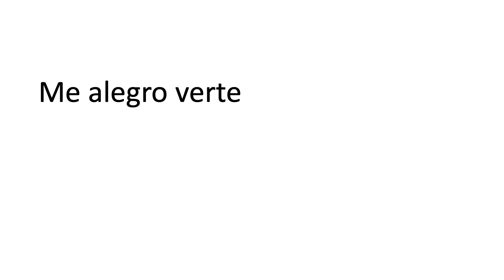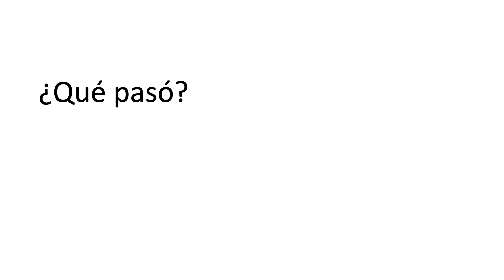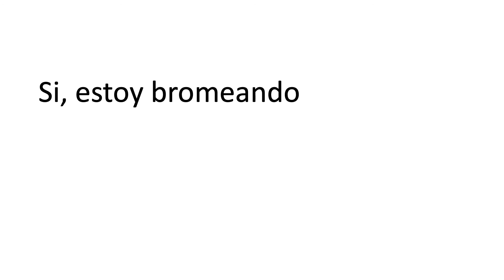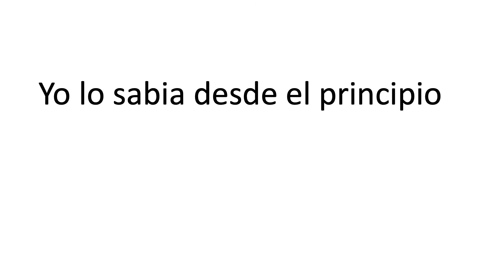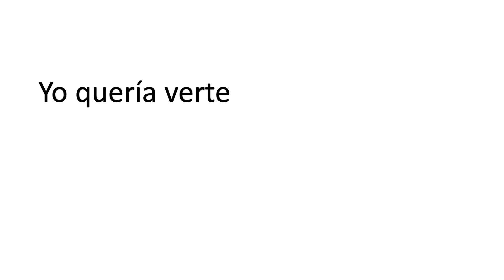Aprender español lección:35